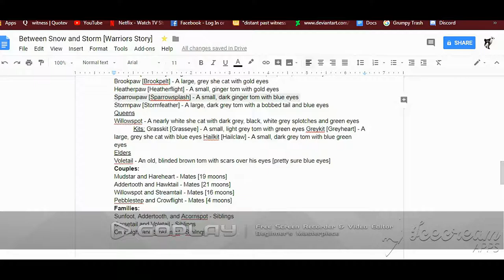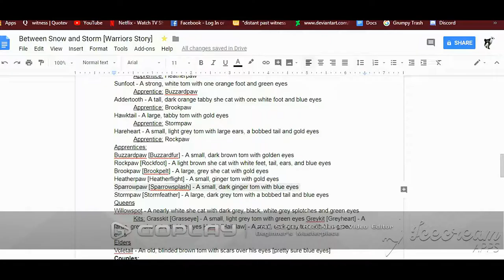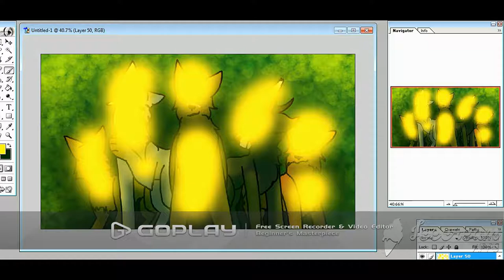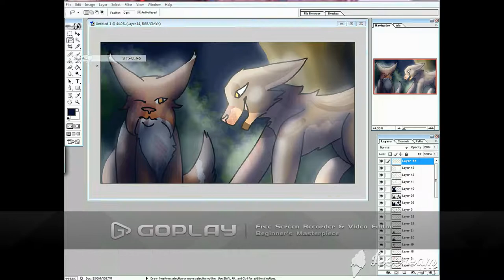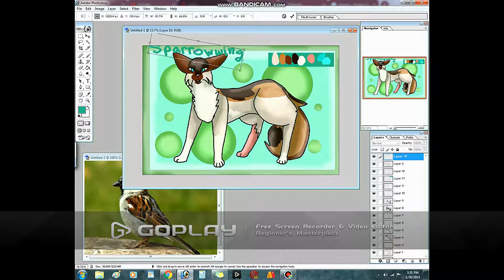Beyond Saving || Graveyard of Old Speedpaints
vv Check down here for the information vv

*insert sad violin music*

These are the four lost speedpaints that I have been meaning to post but they kill my computer every time.

Javert is my speedpaints, I am Jean, and my editing program is Marius. Thank you if you got it.

Speedpaint 1:
Ashnose (left) and Runningpaw (right) from my story Between Snow and Storm

Speedpaint 2:
Mudstar (middle), Crowflight (right), Sparrowpaw (right), Sunfoot (left), and Buzzardpaw (left) from my story Between Snow and Storm

Speedpaint 3:
Redtail and Oakheart from Redtail's death scene as told by Tigerstar.

Speedpaint 4:
Sparrowwing of a new series I was going to do by running a name generator and taking a name from it.

Programs Used:
Drawing - Adobe Photoshop 7
Video Capture - Bandicom and Icescream Screen Recorder
Editing - GoPlay